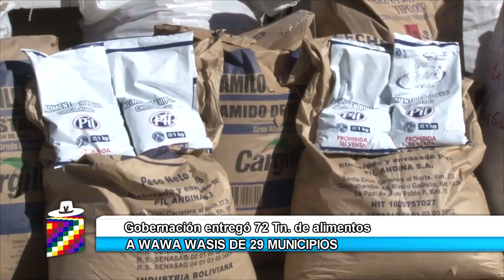LA LLAJTA QUE QUEREMOS # 3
Microinformativo # 3